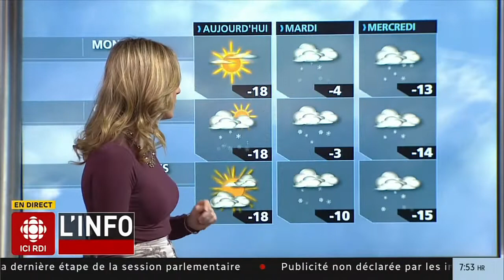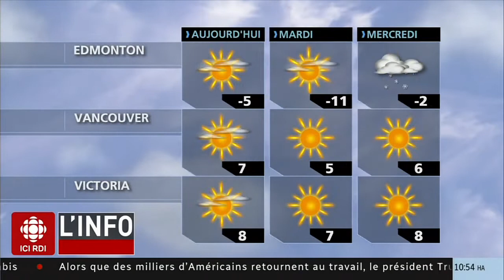Marie-Audrey Houle 28/01/2019